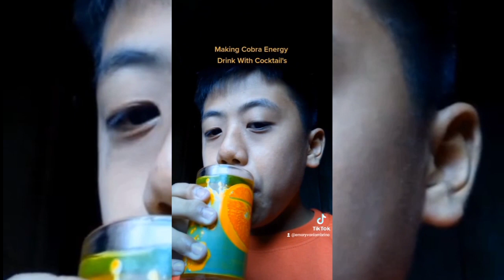Best Creative Cocktails Videos Compilation 🥃🍹🍸🍻 (#1)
Timeline:

Original Drinks 🍹🍻

- Strawberry Energy Drink Sherbet Meadows In Philippines 🇵🇭✨

- Making Cobra Energy Drink with Cocktail's

Flaming Cocktail 🔥🔥🍹🍸

- Royal Flaming Brew Soda Cocktail In Philippines 🇵🇭✨

- Purple Dragon Crystal's In Philippines 🇵🇭✨

- Cobra Energy Drink Flaming Lamborghini Cocktail In Philippines 🇵🇭✨

#2 Will Be Making On Later

Cocktail Is The Most Traditional Bar Infused Potential Drinks Which Is Your Favorite Flavors In One Taste That Melts In Your Heart Delight and a Refreshing for a Unique Twist!